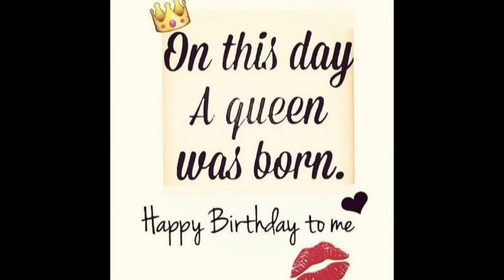Tony Priyanka Happy Birthday To U || Chirala Birthday Song || 6Th birthday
Tony Priyanka Happy Birthday To U